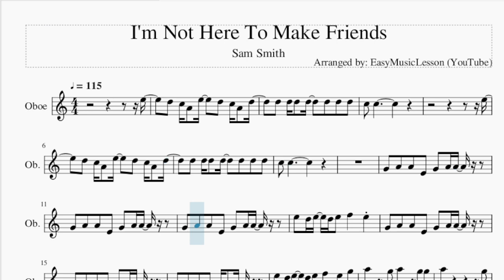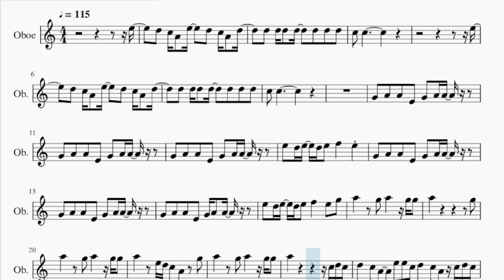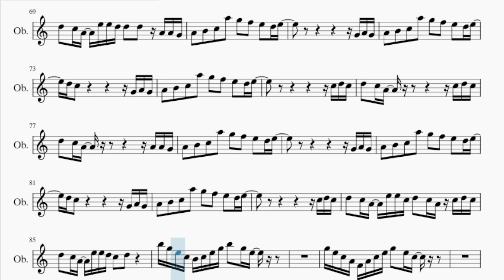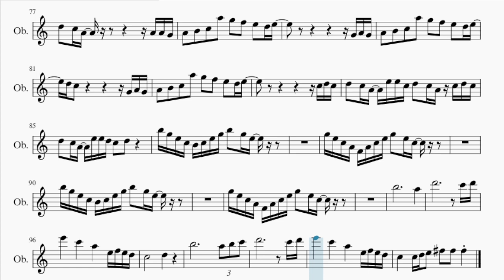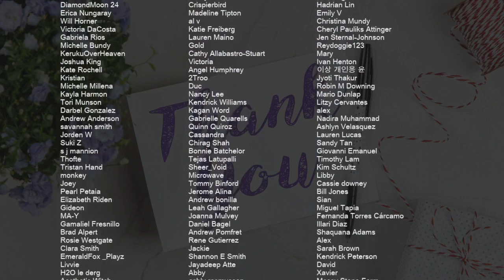Oboe Sheet Music: How to play I'm Not Here To Make Friends by Sam Smith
Comment and let us know how the videos have helped you. It keeps us going! :)Here is a sheet music/tab video on the song I'm Not Here To Make Friends by Sam Smith on the oboe. A oboe sheet music arrangement which is transposed to notes that are easily played by oboe, for the song I'm Not Here To Make Friends by Sam Smith.

EasyMusicLesson2 teaches you to play the your favorite instrument, through well-arranged sheet music so that you too can learn how to play I'm Not Here To Make Friends by Sam Smith on the oboe as fast as you can. A oboe sheet music with backing tracks to help your play the song better.

Chords of Oboe arrangement:
A Min 7   D Min 7   F Maj 7   E Min   A Min 7   D Min 7   F Maj 7
E Min   A Min 7   D Min 7   F Maj 7   E Min   A Min 7   D Min 7
F Maj 7   E Min   A Min 7   D Min 7   F Maj 7   E Min   A Min 7
D Min 7   F Maj 7   E Min   A Min 7   D Min 7   F Maj 7   E Min
D Min 7   F Maj 7   E Min   A Min 7   G Maj 7   F Maj 7   D Min
E Min   A Min 7   G Maj 7   F Maj 7   D Min   E Min   A Min 7
E Min   A Min 7   G Maj 7

Melody notes of Oboe:
E5   D5 C5 A4 E5   D5 C5 A4 D5
C5 C5
E5
D5 C5 A4 E5   D5 C5 A4 D5
D5 D5 D5 D5   D5 D5 D5
C5 C5
G4 A4 A4 E4 G4 A4 A4
E5 D5 E5 D5 E5 F5   E5
E5 D5 E5 D5 E5 F5   E5 G5
A5   G5 A5   G5 G5
A5           G5
A5   E5 D5 C5 A4 G5
D5 C5 A4 E5 E5 C5 D5 C5 A4 C5 D5 C5
D5 C5 A4 E5 E5 D5 C5 D5   E5
D5 D5 D5 D5   D5 D5 C5 D5
D5 C5 A4 E5   E5 E5 G5
E5 G5 E5 G5 E5 E5 D5 D5
E5 D5 C5
E5 D5 C5 A4 E4
A5           G5
D5 C5 A4 E5 E5 D5 C5 D5 A4 A4 G4
A4 B4 C5 A5 G5 F5 E5 D5 E5
D5 C5         G4 A4 G4
C5 C5
E5
C5 C5
G5
A5           G5
A5           G5
D5 C5 A4 E5 E5 D5 D5 D5 A4 A4 G4
D5 C5 A4       C5 D5 C5
D5 C5 A4       A4 A4 G4
D5 C5 A4 E5 E5 D5 C5 D5
B5 G5 E5 C5 B4 C5 E5 G5 B5 G5 E5
G5 E5 C5 A4 F4 A4 C5 E5 G5 E5 C5
B5           A5
D6           C6 D6
E6   C6   A5   E5 F5 E5 D5
C5       D5
E6   C6   A5   E5 F5